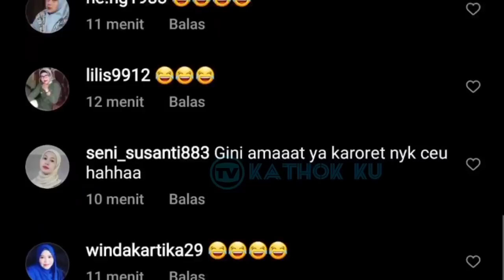Baru SAJA, Romantisnya LESLAR di Atas KAPAL Pesiar Turki❓Kabar Terbaru LESLAR dari Turki Malam Ini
Jangan Lupa: _
Thankz!!..